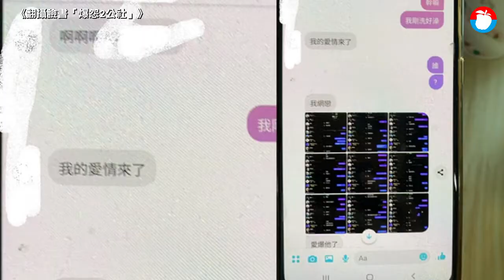小五兒被邀入約砲社團！女同學興奮「愛情來了」 媽自責：忙工作忽略小孩 ｜ 蘋果新聞網 ｜ 蘋果日報